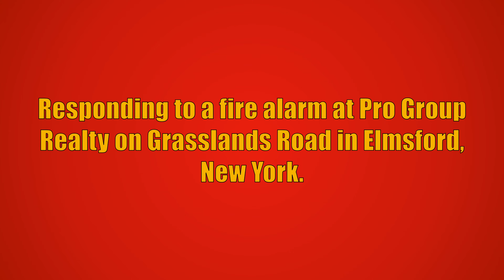Elmsford FD Engine 237 Responding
Elmsford Fire Department Engine 237 responding to a fire alarm at Pro Group Realty on Grasslands Road in Elmsford, New York. Car 2111 and Tower Ladder 21 from the Elmsford Fire Department also responded to this call, but are not seen in this video. Tower Ladder 21 was cancelled prior to arrival.

Engine 237 is a 2001 Pierce Dash 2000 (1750GPM/750GWT/30GFT).

This video was taken on April 22nd, 2022.